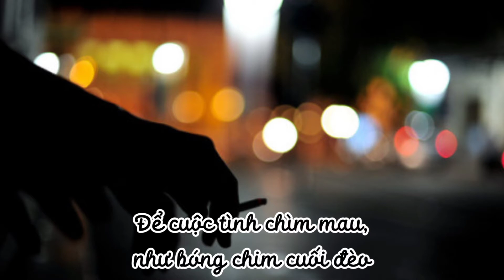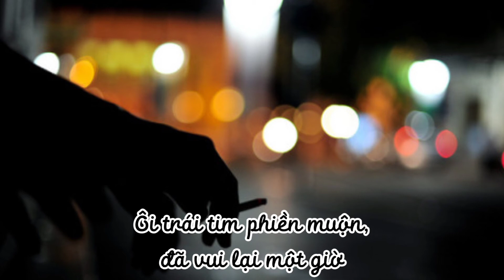Tinh nho 2